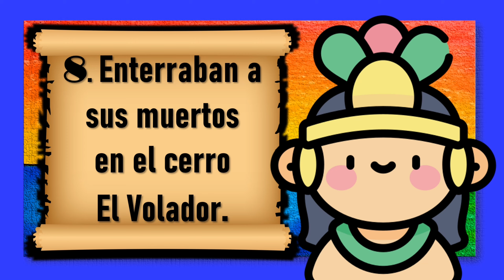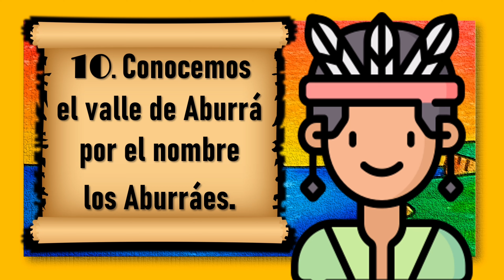Los aburraes 💧👩🏽‍🦱🔥👨🏽‍🦱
¡Holas a todos y todas! 🏞️🌟 En este video nos adentraremos en la cultura de los indígenas Aburráes, quienes vivieron en el Valle de Aburrá, donde hoy se encuentra Medellín. 🛶🌳 Descubriremos sus tradiciones, cómo vivían y la importancia que le daban a la naturaleza. 🌿🔥 ¡Acompáñanos en este viaje al pasado y conoce más sobre estos increíbles pueblos ancestrales! 🎉🎈 ¡Esperamos que lo disfrutes! ✨🌟culturasindigenas 💧👩🏽‍🦱🔥👨🏽‍🦱🌅👩🏾

!Hasta pronto!